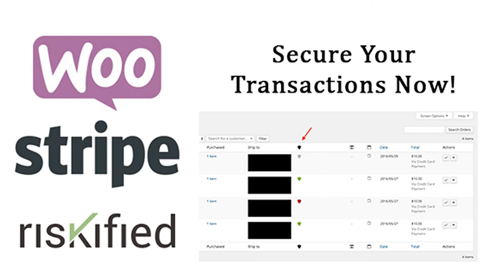Riskified for WooCommerce and Stripe | Codecanyon Scripts and Snippets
The Riskified for Stripe Wordpress extension was developed to support a simple and efficient integration process using Riskified, Wordpress, WooCommerce and Stripe backend infrastructure.